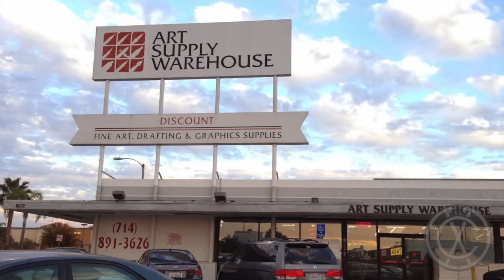Code Creative Pod Episode: 01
-Follow me in IG @codepaints
This one gives you all you need to know about the show & about me. I cover one of my paintings as well as a fellow artist & even answer a fan question.